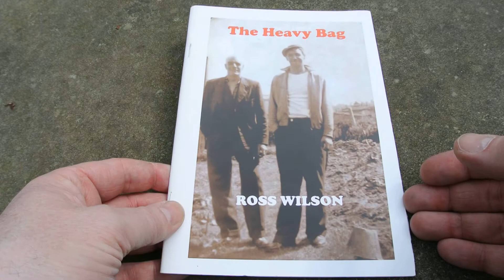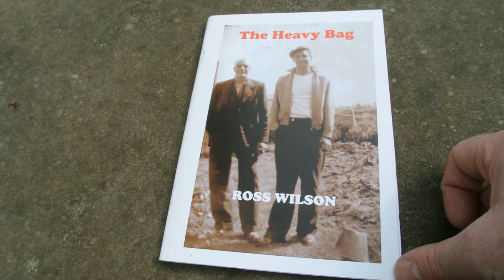The Heavy Bag by Ross Wilson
Ross Wilson "The Heavy Bag" published by Calder Wood Press 2011